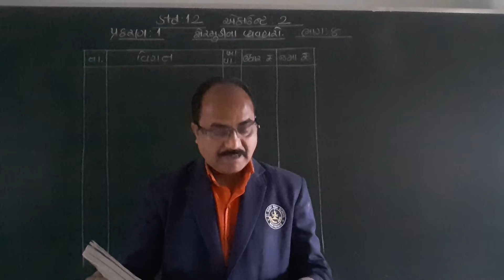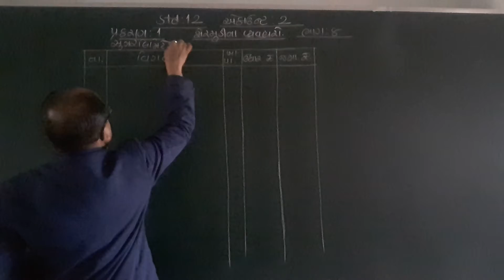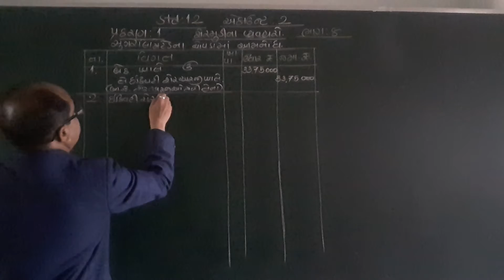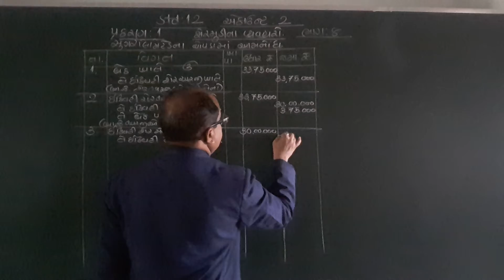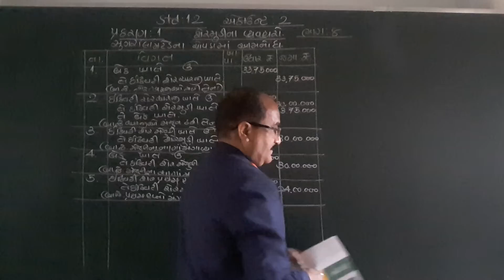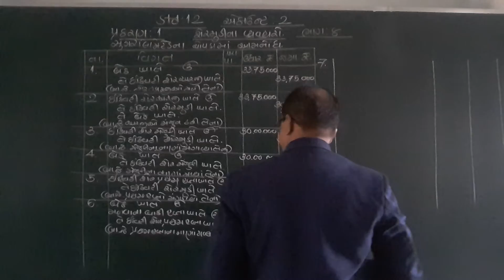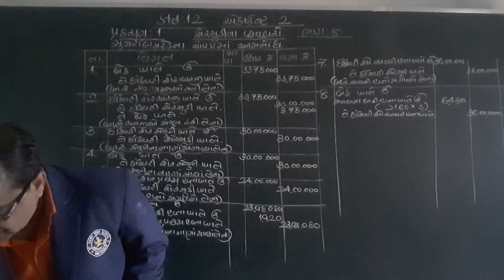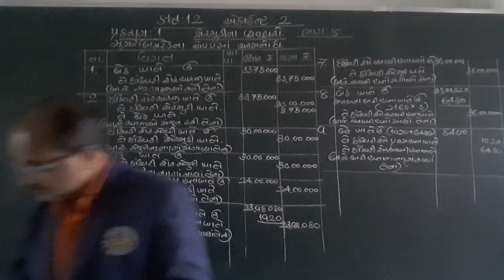STD 12 ACCOUNT 2 LESSON 1 PART 8